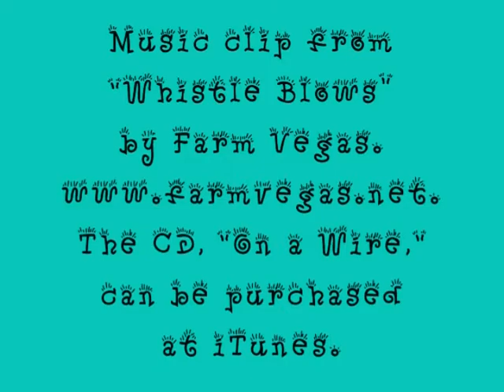2/3/10 Dogs in Snow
Robson, Curtis, Vosker, Devi, Alfy, Luis, and Barkway, Siberian Huskies available for adoption from Pet Harbor Rescue, playing and running at full speed in the snow